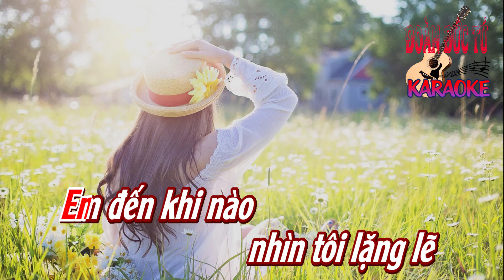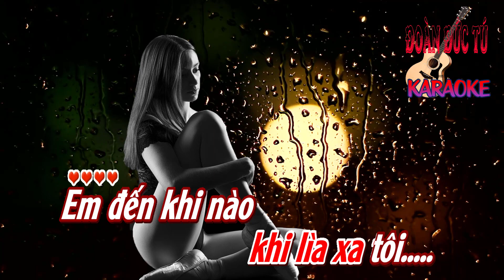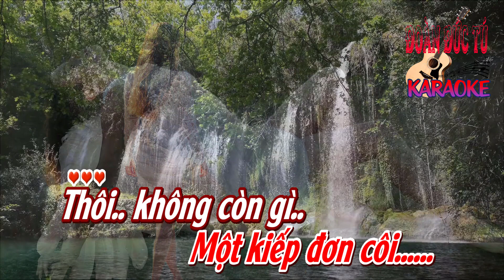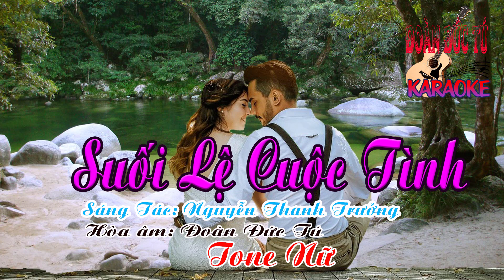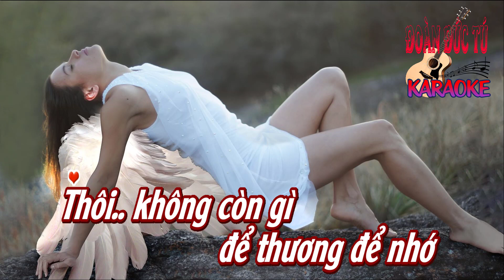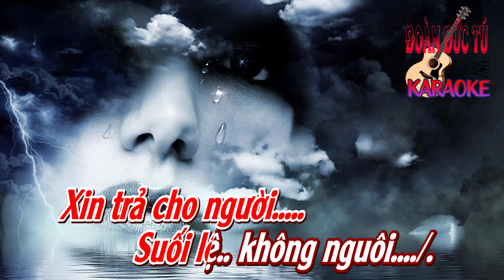karaoke Suối Lệ Cuộc Tình_ Sáng tác Nguyễn Thanh Trưởng_ Giọng Nữ_ Hòa âm Đoàn Đức Tú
Suối Lệ Cuộc Tình_ Sáng tác Nguyễn Thanh Trưởng., hòa âm & dựng karaoke Đoàn Đức Tú.
Em đến khi nào
nhìn tôi lặng lẽ
Một thoáng hương bay
dạt dào ký ức
Yêu người nhớ người
nỗi nhớ khuôn nguôi.
Tình.. là giọt nắng
trong trí nhỏ nhoi
Tình.. là giọt mưa
khi chiều hấp hối..
Em còn nỗi hờn..
khi lìa xa tôi.

mùa Xuân vừa tới
Đông tàn hôm nào
suối lệ chưa khô
Cuộc tình dĩ vãng
nay cũng xa rồi
Nỗi sầu xưa ấy
Một kiếp đơn côi.

Thôi.. không còn gì..
để thương để nhớ
Mà đời con gái..
lạc lối yêu đương..

Anh nỡ.. phụ tôi
cô đơn một đời
Thôi đã hết rồi
còn mong gì nữa
Em về giữa đời
khóc tình chia phôi.

Xin trả cho người
nhiều đêm hờn dỗi..
Suối lệ.. không nguôi. /.